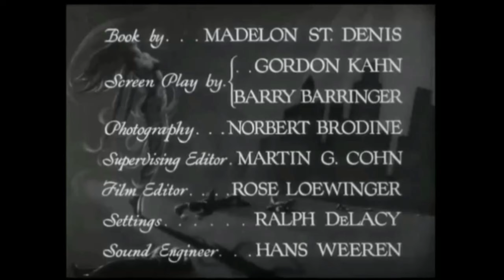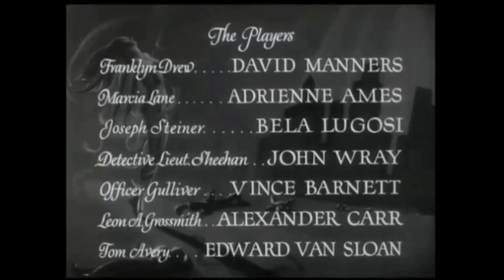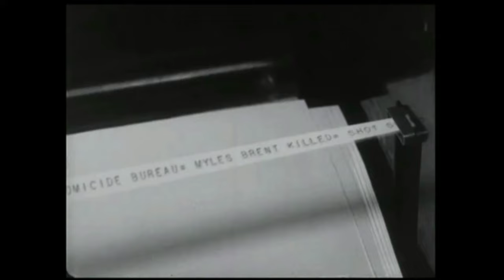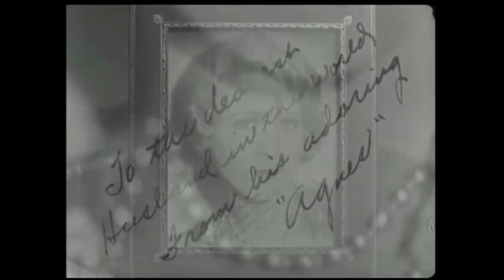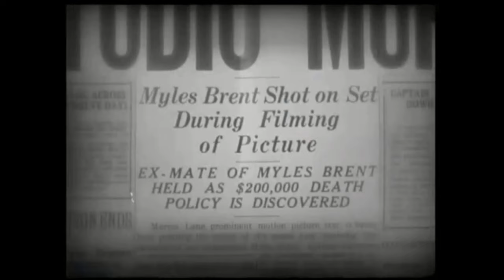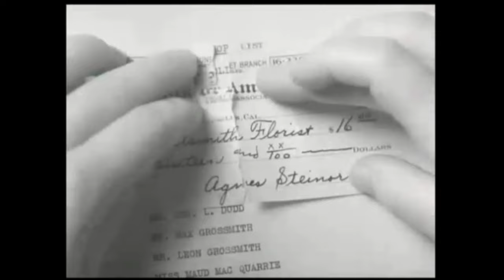Hastings Mystery Theater "The Death Kiss" (1932)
MURDER MYSTERY/THRILLER
Murder during film shoot sparks search for a killer.